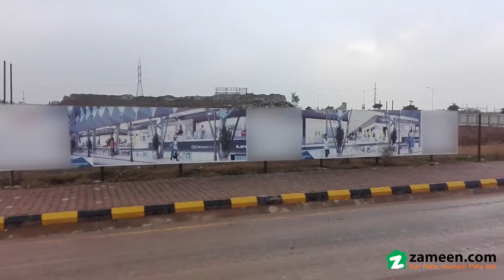3.8 MARLA FLAT FOR SALE IN D8 HEIGHTS GULBERG RESIDENCIA ISLAMABAD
1,2 & 3 Bed Luxurious Apartments are available on Booking Price

In D8 Heights Gulberg Islamabad Best opportunity with small

investment     Advance payment 30%   almost 12 to 15 lacs  and

remaining 3 years quarterly installments.

D8 Heights is one of the newest projects in the constantly developing
Gulberg, Islamabad. It is all set to become the iconic shopping, leisure,
and lifestyle destination in the area and attract numerous visitors from
the twin cities on a daily basis.

*Features offering an outstanding lifestyle*
In D8 Heights, residents and visitors can enjoy a never-ending list of facilities that add up for an amazing experience. Some of these are:
3 separate entrances for apartments
Earthquake-resistant structure
Modern architecture
Prayer area
Kids’ play area
Fitness club
Separate parking spaces for apartments
24/7 security
Firefighting systems
Backup electricity generators